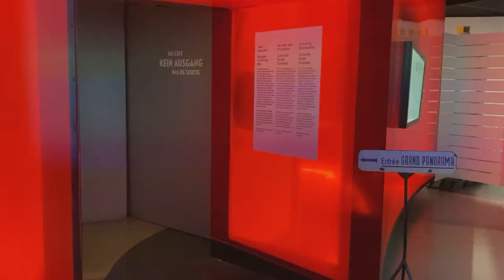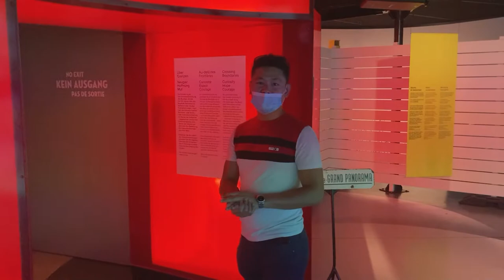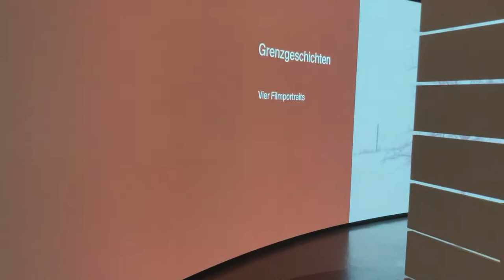Bourbaki Panorama Museum, Lucerne Switzerland 🇨🇭08/08/21